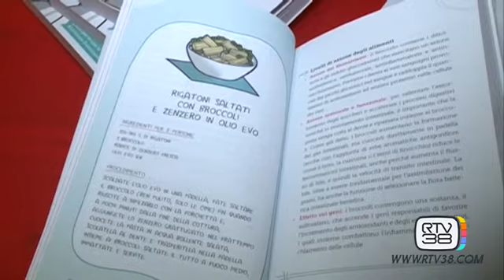L'IMPEGNO "GREEN" DI TIZIANO RENZI